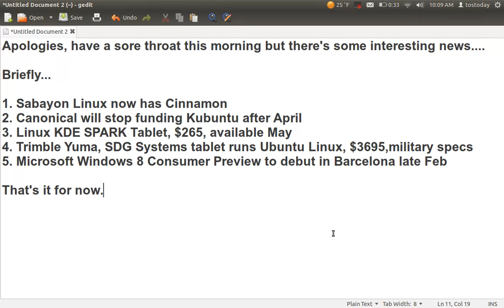TosTodayNews-Spark Tab, KDE, Windows 8 etc.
No voice, I have a bug? Virus? Where's my honey and lemon...